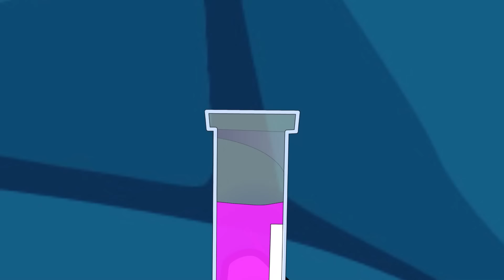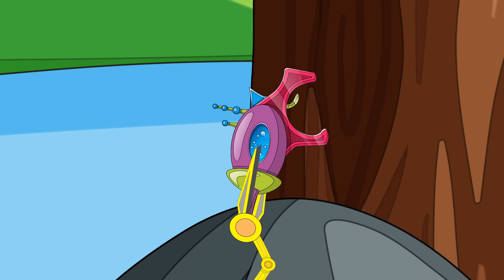Oh No, Skye Injured and Have To Go To The Hospital ? | Very Sad Story| Paw Patrol The Mighty Movie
Mightypups
Let's Enjoy and Relax with us!!!
Subsribe & Help us Reach 1k Sub